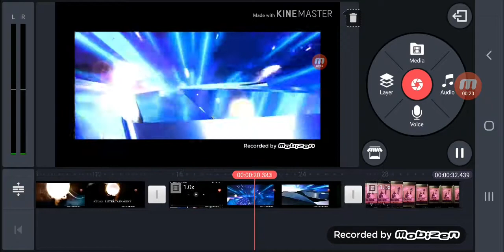Atlas Entertainment Lightstorm Entertainment The Farm Relasing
Take From Ending Ziera